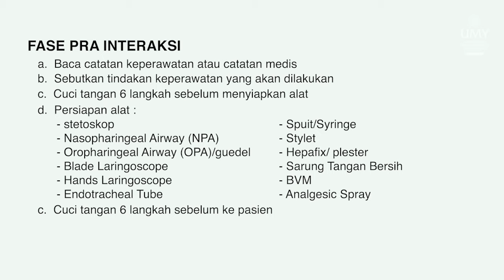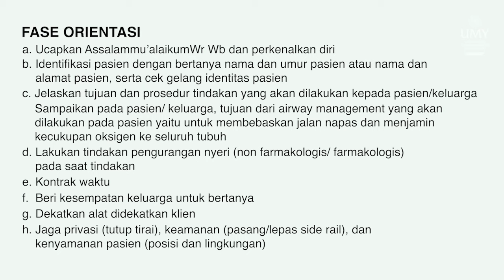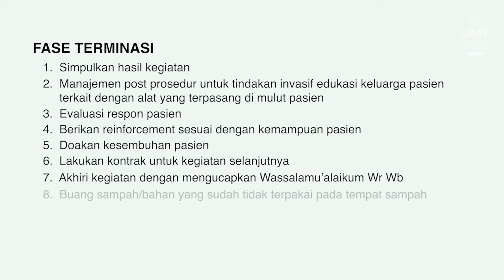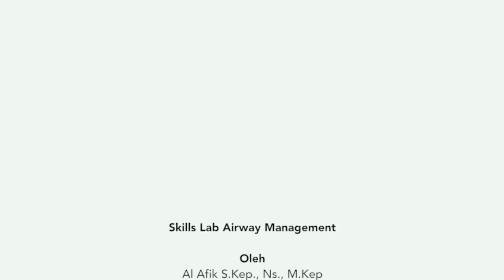MANAJEMEN AIRWAY-BREATHING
manajemen airway breathing adalah tindakan untuk membuka jalan nafas agar terbebas dari semua hal yang menutup (partial or total block) secara manual maupun dengan alat, dan dilanjutkan dengan pemberian bantuan ventilasi.